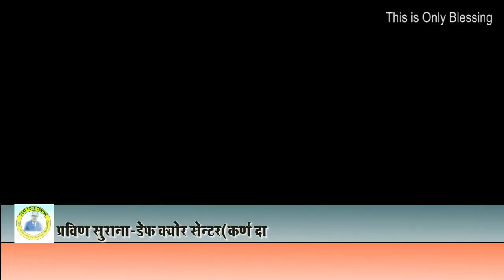चेन्नई से यहाँ आकर पापा की ट्रीटमेंट ली || Praveen Surana || Deaf Cure Center || Ahmedabad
Karn Dosh Nivaran Kendra
नसे सुखजाने से आया हुआ बहेरापन, जन्मसे, उम्रके कारण, दवाई की आड़असर, एक्सीडेन्टसे बिगड़े हुए कानभी ठीक हो जाते है, कान के पर्देमें होल, तमरे, टिनीटस, चक्कर, वर्टिगो, जैसे कान के सभी प्रकार के रोगो की ट्रीटमेन्ट बिना मशीन बिना ऑपरेशन होती है ये हमारी रीसर्च मेडिसिन है इसके साथमे homeopathy सपोर्ट मेडिसिन है Email Id:- Facebook Twitter Instagram Contact No:- / 25 / 30